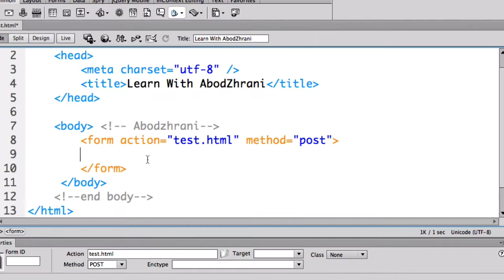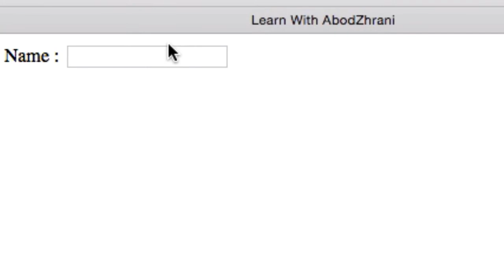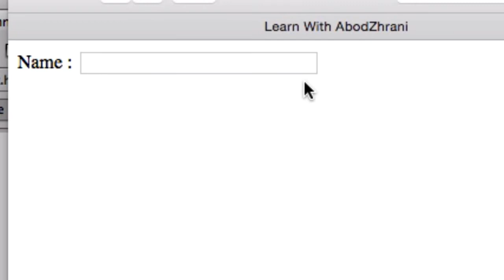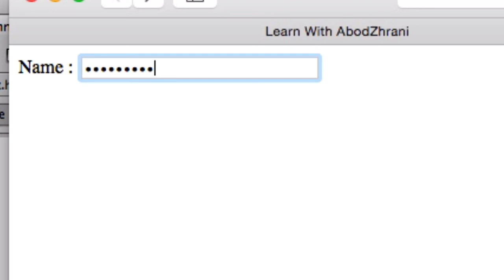39_ حقول الادخال في النماذج html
حقول الادخال في النماذج